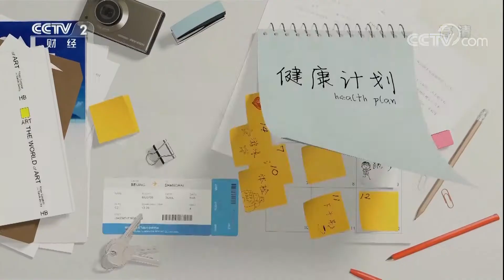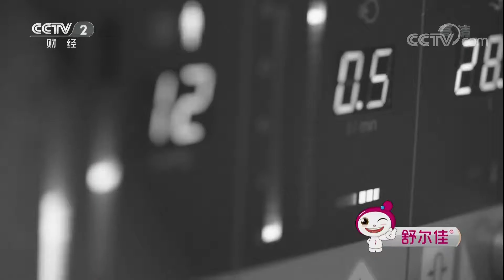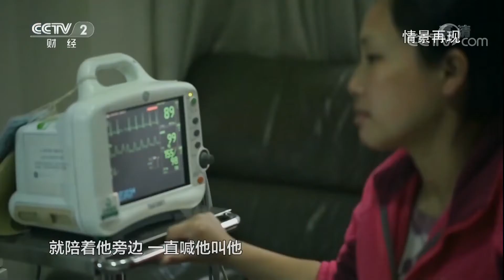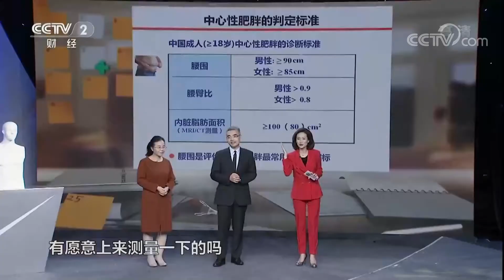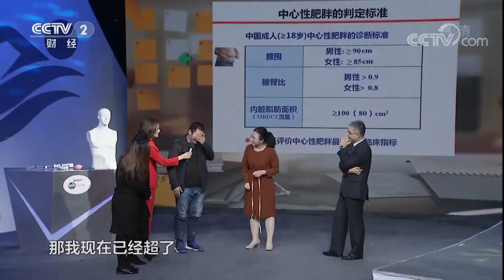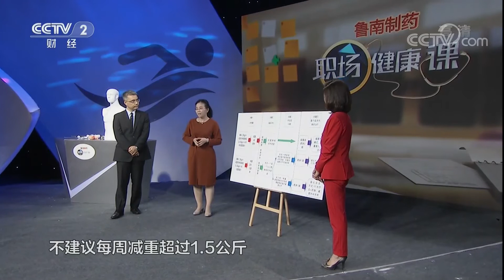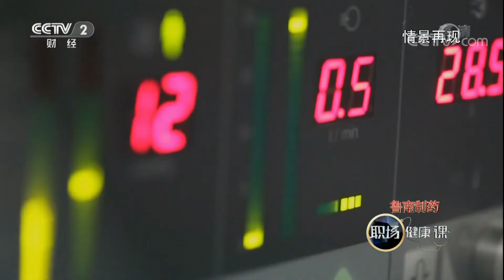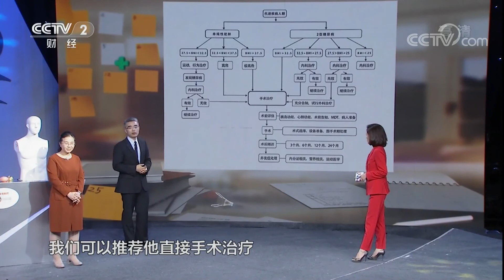《职场健康课》 你是最难减的那种肥吗？20171209 | CCTV财经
本期节目主要内容： “益阳第一胖”曾彪因为一次普通的感冒差点丧命的故事为每一个胖子敲响了健康的警钟。肥胖导致的“死亡四重奏”是什么？判断肥胖的标准是什么？中南大学湘雅二医院内分泌科副主任刘石平和微创外科中心副主任刘威将做客节目，敬请关注。

《职场健康课》是中央电视台财经频道针对职场人士量身定制的一档演播室互动访谈节目，以职场的亚健康状态和职业病为主要关注点，为广大观众带来切实有效的健康解决方案。节目以科学专业的态度做好健康科普，探讨职场健康话题，呼吁大家健康工作、快乐生活，力求打造一档积极向上的、温暖的健康节目,为大家职场打拼保驾护航。